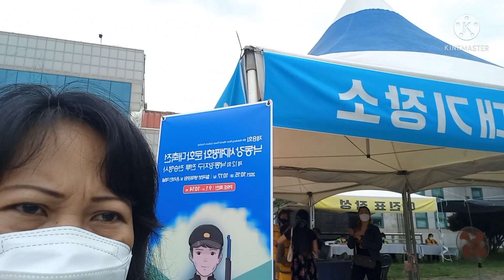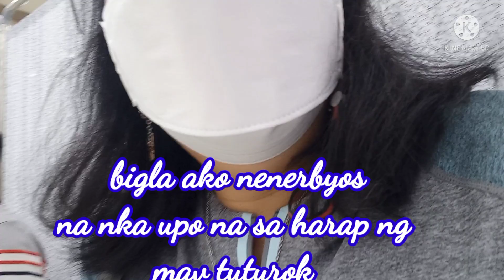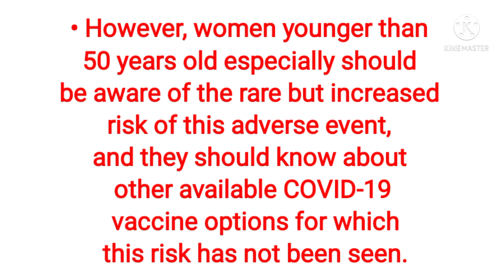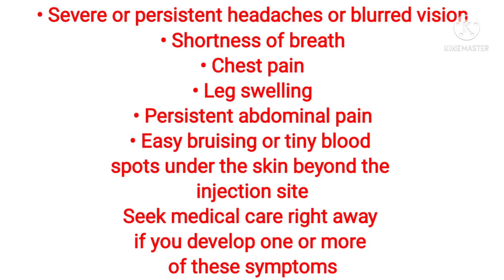I AM CERTIFIED VACCINATED| COVID-19 J&J JANSSEN ONE SHOT